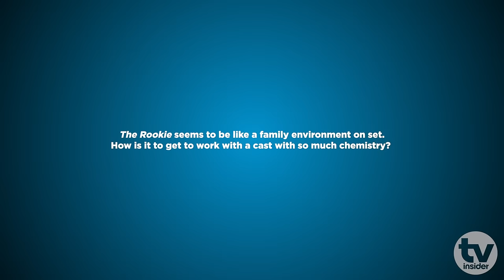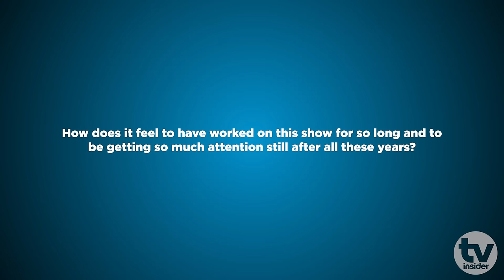THE ROOKIE cast takes us behind the scenes of Nolan & Bailey's wild wedding | TV Insider